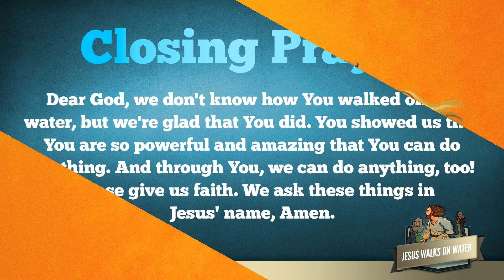Jesus Walks On Water